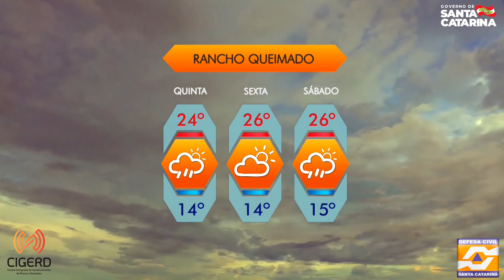Previsão do tempo para quinta-feira (17)